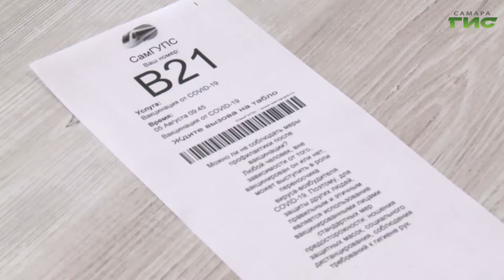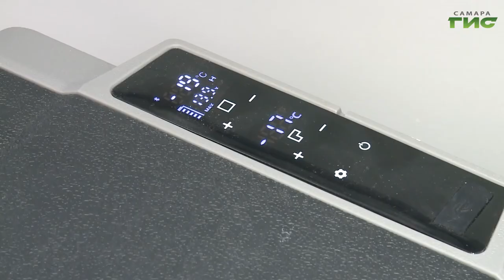В преддверии нового учебного года активно проходят вакцинацию сотрудники образовательных учреждений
В регионе продолжается добровольная вакцинация от коронавирусной инфекции. Прививают людей как в поликлиниках и в мобильных пунктах, так и на территории работодателей. В преддверии нового учебного года активно проходят вакцинацию сотрудники образовательных учреждений. Сегодня получили антивирус, не отходя от рабочего места,   сотрудники Самарского университета путей сообщения. Детальнее расскажет Гульфия Сафина.